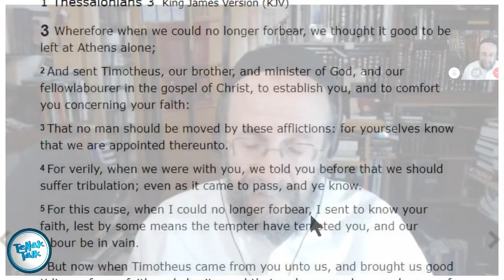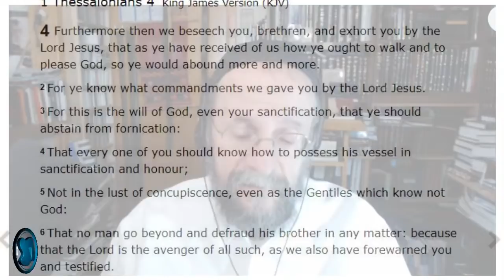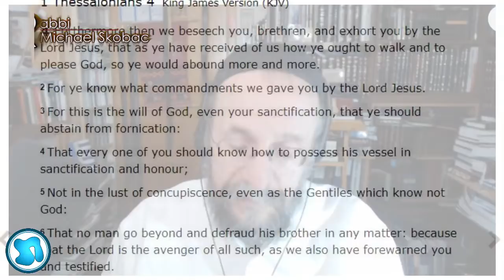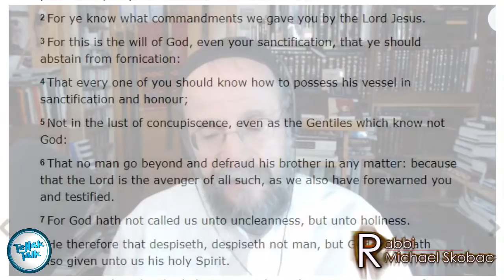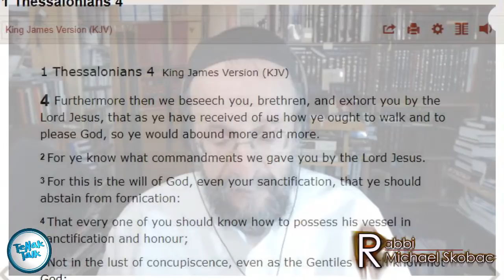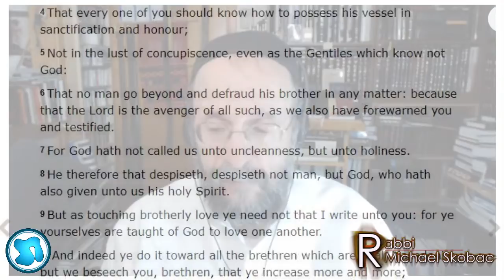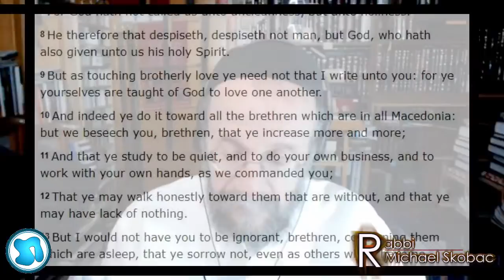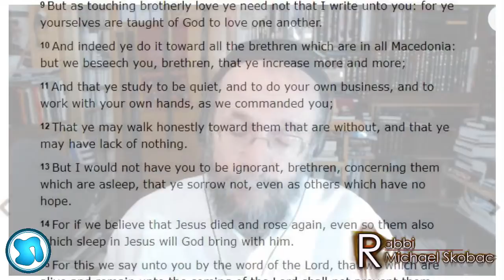855 - I Thessalonians Chapters 3-4 : THE RAPTURE with Rabbi Michael Skobac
855 - I Thessalonians Chapters 3-4  :  THE RAPTURE - A Rabbi CROSS-EXAMINES the New Testament with Rabbi Michael Skobac
If you enjoyed this video, please consider buying me a coffee ;-)

Please consider donating monthly to assist with ongoing and increasing expenses. Thank you for considering

We now have TeNaK Talk hats: For a donation of 30.00 or more (MUST INCLUDE "Hat" in memo

Sundays:
9-11am Let's Get Biblical Q&A - with Rabbi Tovia Singer
12-1pm TORAH TALK Weekly Parsha - Rav Yitzchak Michaelson
2-3 Hebrew Grammar with Lon Cherryholmes
3:30-4:00 PENDING
4:30pm  A Rabbi Cross-Examines the New Testament with Rabbi Michael Skobac
6:00pm Debunking Missionary Claims with Rabbi Moshe Shulman

Mondays:
9:00-10am  Womens World with Hostess JulieTaylor and Rebbetzin Leah (Lori) Michaelson
11am-12pm  INTR
1-2pm  CONTROVERSIAL ISSUES
3-4pm  Testimonials
5-6pm  PENDING
7-8pm TNT Twisted New Testament EXPOSED - with Rabbi Stuart Federow

Counter-Missionary Books Ad
BOOK LINKS:
***'Revealing Matthew's Secrets'***
***'Leaving Jesus'***
***'Judaism and Christianity - a Contrast'***
***'Let's Get Biblical' (2 vol's)***
If you would like to make a donation to TeNaK Talk, please go to the website TenakTalk.Com and locate the PayPal button at the bottom of the page, OR you can send a check or money order to P.O. Box 1444 Kingsland Texas 78639 made payable to TeNaK Talk.